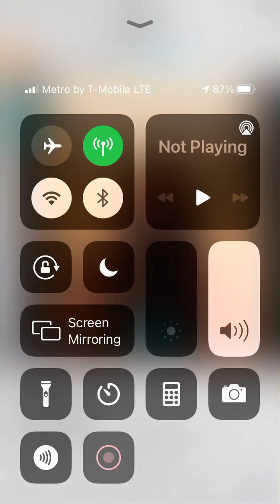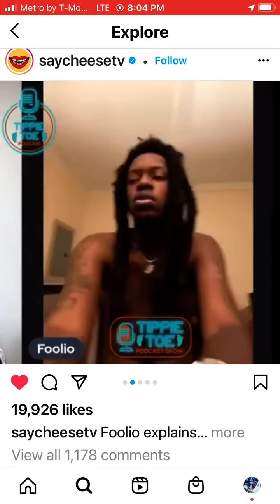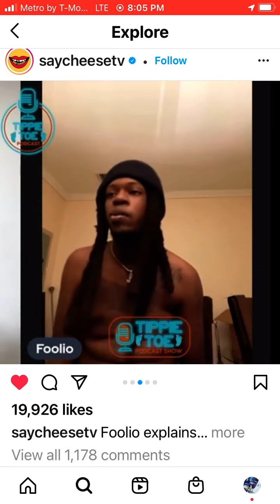foolio got shot at